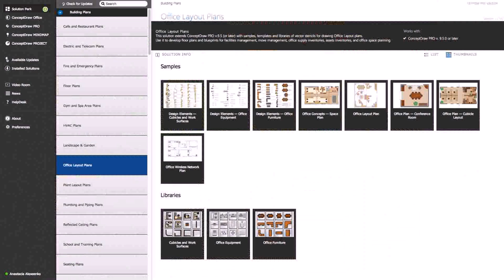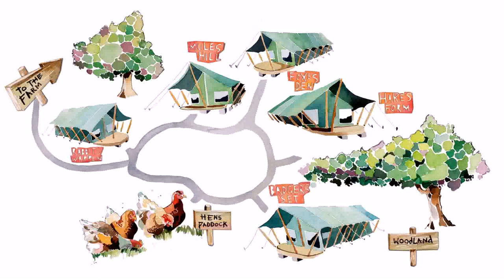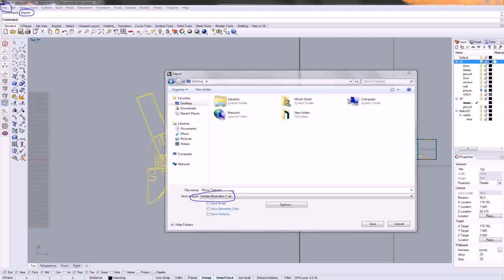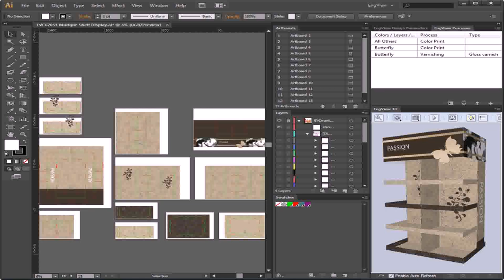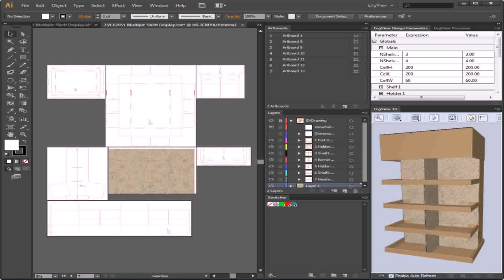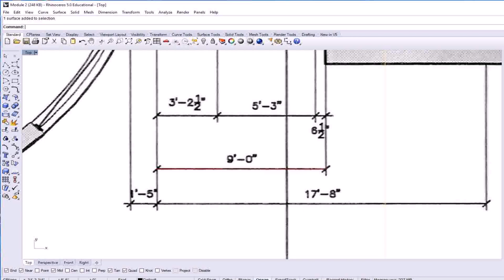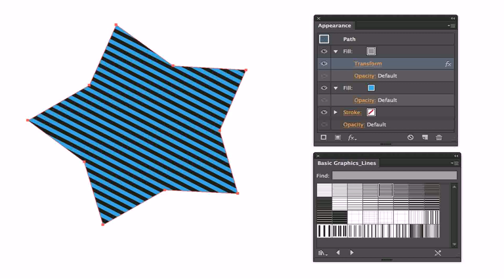Floor Plan Design In Illustrator (see description)